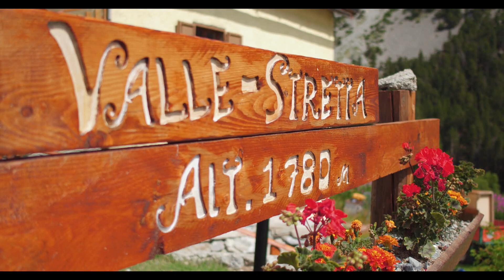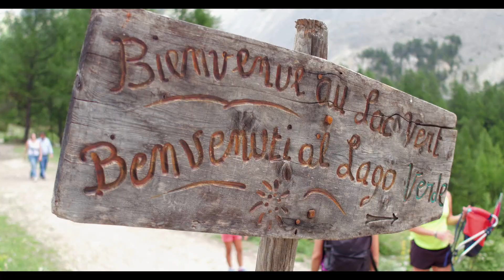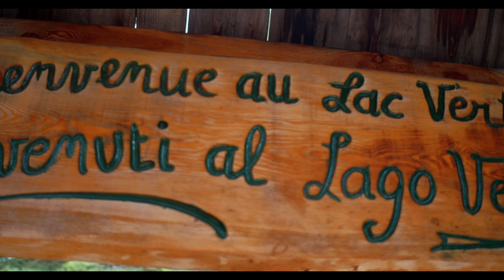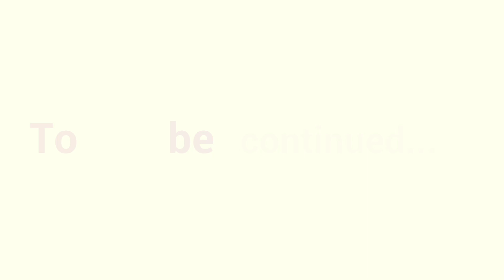Escapade "Nature" en famille au Lac Vert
Parce que la Nature nous va si bien.